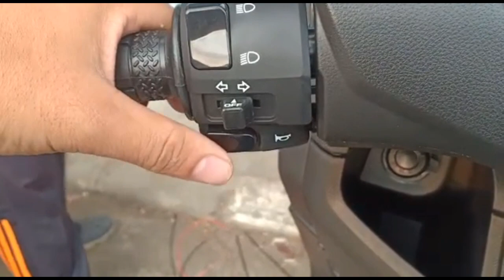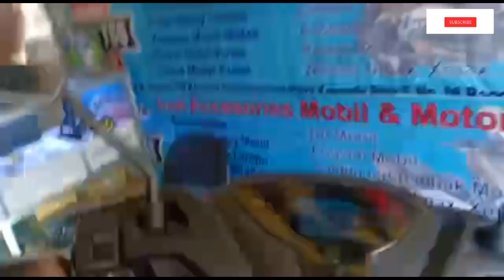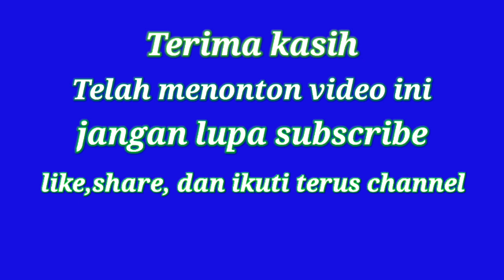posisi klakson denso di motor nmax | abs dan non abs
posisi klakson keong di motor nmax abs dan non abs
  hai guys  welcone to my channel,video ini bukan tutorial ya guys jangan salah paham,video ini cuma letak posisi klakson keong denso di motor nmax  abs dan non abs,nmax lama dan nmax baru,,maaf belum bisa membuat video tutorial lengkapnya  insyaallah next kedepannya kami akan membuat video lengkapnya.

Bagi yang berminat aksesoris variasinya untuk nmax,xmax,lexi,aerox,adv,dan motor lainnya silahkan hubungi nomor dibawah ini:
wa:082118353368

siap kirim-kirim seindonesia

horn denso,klakson denso dimotor nmax,motor,nmax,hokiedokie